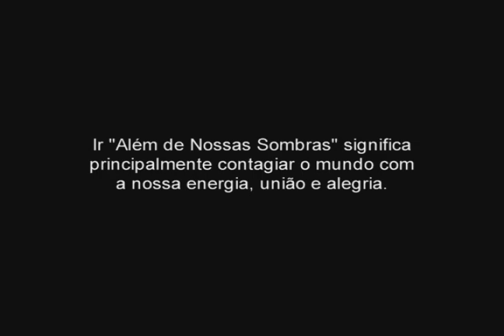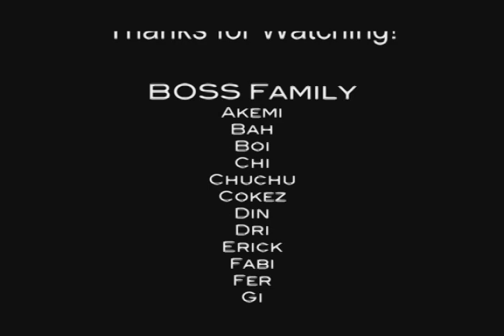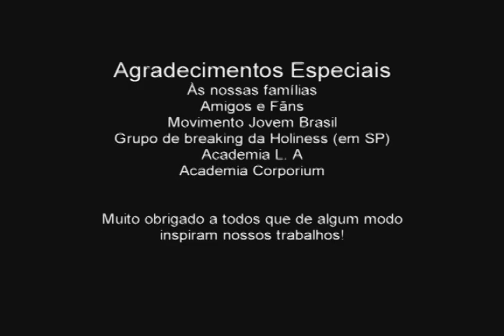BOSS Crew 2011 ~ 2012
Para todos os nossos amigos e fãns!

Beyond Our Shadows Crew 2011 and 2012 Highlights.

Agradecimento especial ao Akagi e à Mari que faltou nos créditos hahaha (mal ae kakashi sensei!) ... my bad!

Como sempre, muito obrigado pela torcida e pelo apoio!

Edited by Chuchu